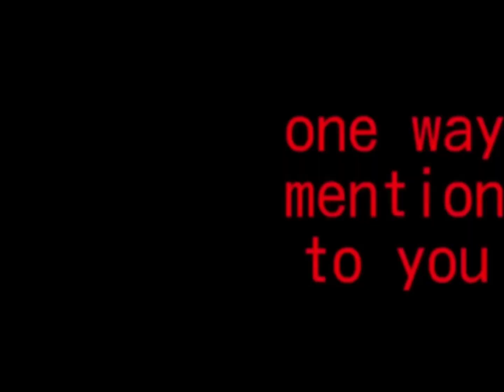「ねぇねぇねぇ // FAKE COLLAB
Don’t pay any attention to these